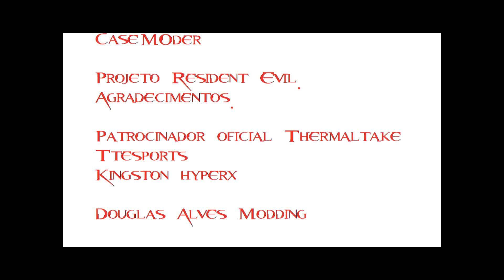ModersBr Thermaltake Casemod Resident Evil (Umbrella Corporation )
ModersBr Thermaltake
Projeto
Casemod Resident Evil
campus party 2014.
Kingston
Ttesport

Modding = Douglas alves